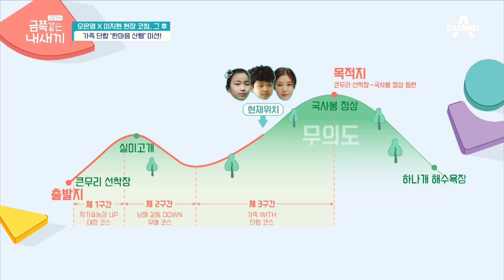※예민함 MAX※ 산에서 폭발한 금쪽이의 감정, 40분간 이어진 침묵 끝에 내뱉은 한마디 | 요즘 육아 금쪽같은 내새끼 100 회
산행 도중 예민함 폭발한 금쪽이,
40분간 이어진 침묵 끝에 내뱉은 한마디